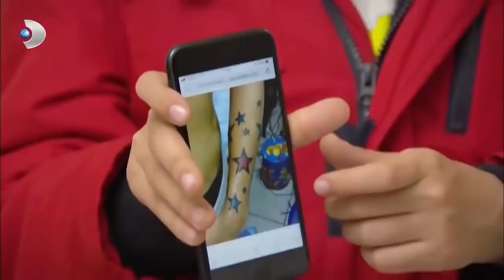Memo Saldırıya Uğradı! - İkizler Memo-Can 24.Bölüm